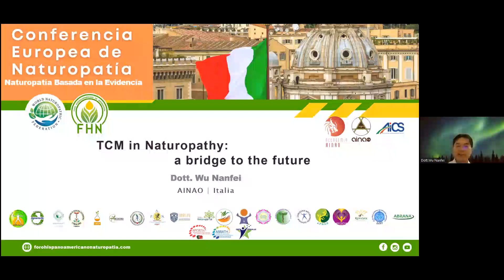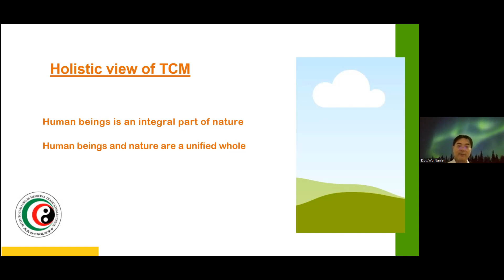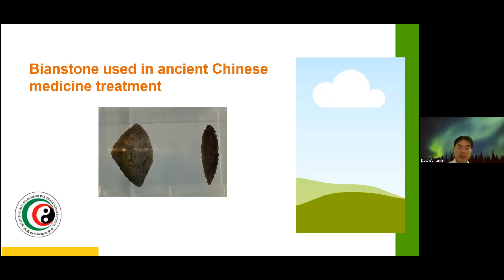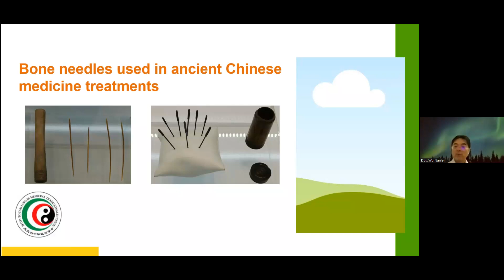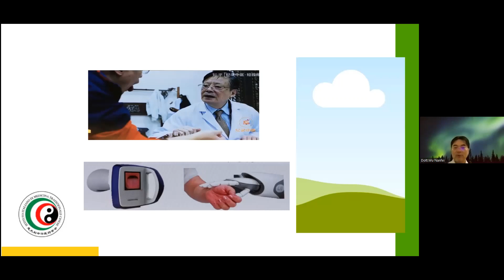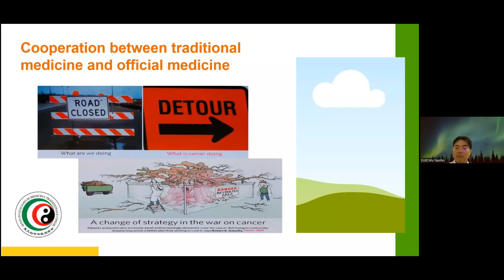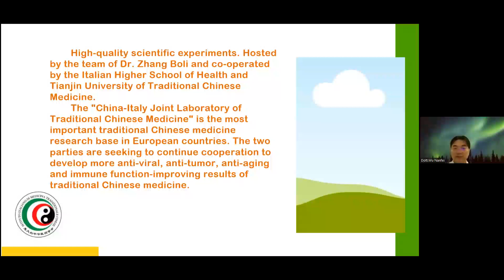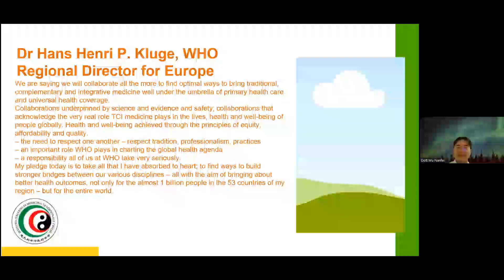PONENCIA 12: La Igienologia tradizionale cinese in Naturopatia: un ponte verso il futuroWu Nanfei.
PONENCIA 12: La Igienologia tradizionale cinese in Naturopatia: un ponte verso il futuro

Wu Nanfei, Naturópata (VD)*

ITALIA